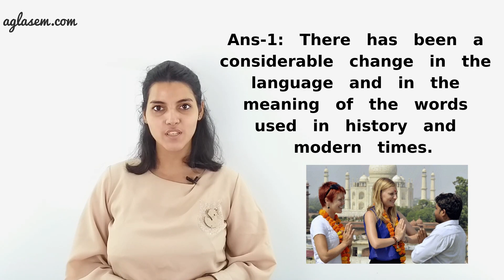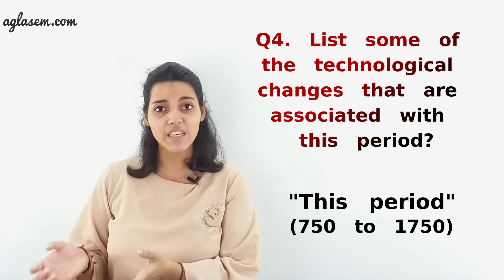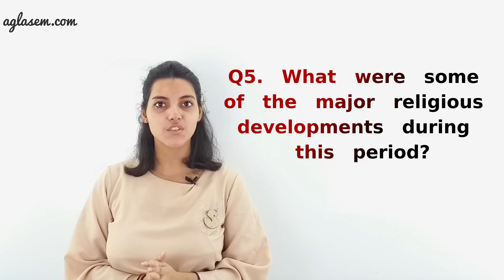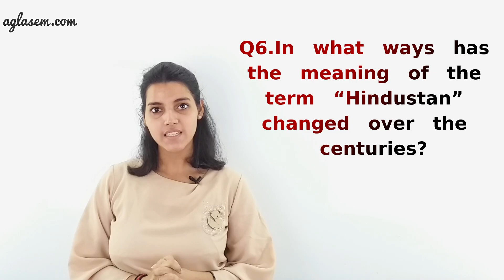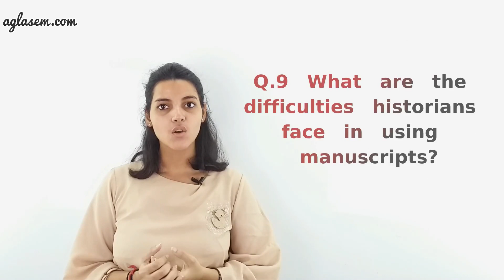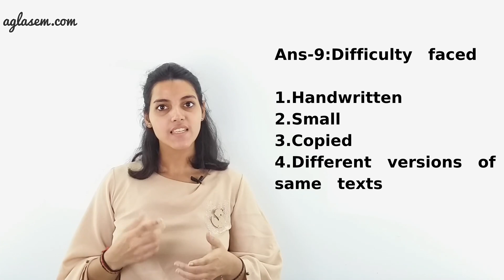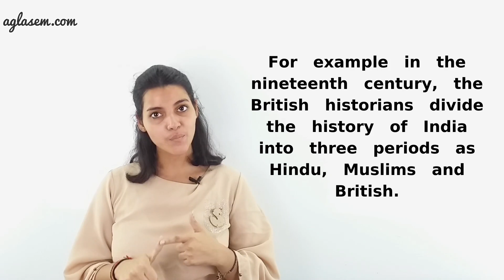NCERT Solutions Class 7 Social Science (History) Chapter 1 Tracing Changes Through A Thousand Years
Class 7th NCERT Social Science(Our Pasts II)  Chapter 1 ‘Tracing Changes Through A Thousand Years’

This video provides the solutions of chapter 1 Tracing Changes Through A Thousand Years from textbook ‘Our Pasts II ’. It includes answers to all the questions of the chapter given in the back exercise.